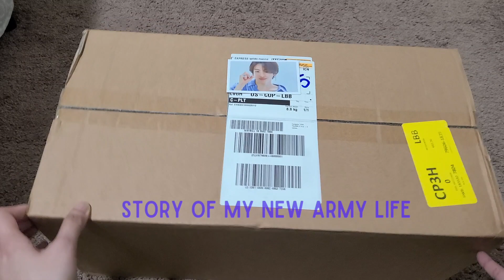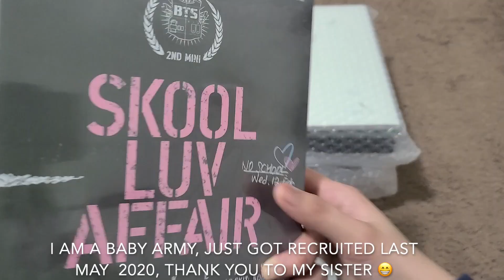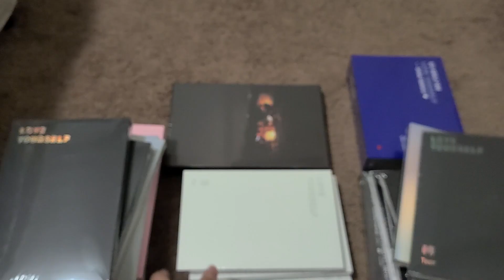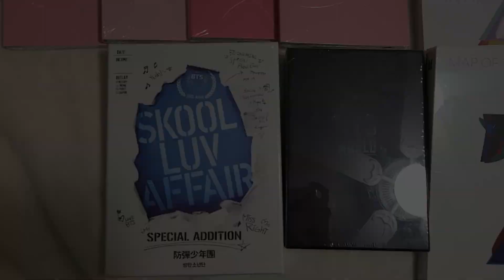〈UNBOXING〉 MASSIVE BTS ALBUM HAUL: I Bought the whole Korean Discography - 38 Albums 😉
So I did something crazy and decided to buy the entire BTS Korean Discography! No regrets! It was all worth it! 😁

Please watch out for my next videos, as I will unbox them one by one, and reveal the photocards I got. Keeping my fingers crossed for some JK photocards out of all these albums.🙏🏻  (as I am never lucky with these type of things 🤣)

The full scroll through already uploaded, if you want to watch it.

Here is the list of the albums included in the video: 😁
2COOL4SKOOL
O!RUL8,2?
SKOOL LUV AFFAIR
Dark & Wild
화양연화 ( The Most Beautiful Moment In Life ) Pt.1
화앙연화 ( The Most Beautiful Moment In Life ) Pt.2
화앙연화 ( The Most Beautiful Moment In Life ) Young Forever
WINGS
YNWA
Love Yourself: Her
Love Yourself: Tear
Love Yourself: Answer
Map Of The Soul: Persona
Map Of The Soul: 7
BTS World
SKOOL LUV AFFAIR Special Edition

**All albums are bought mostly from Weverse, Ebay and Target.